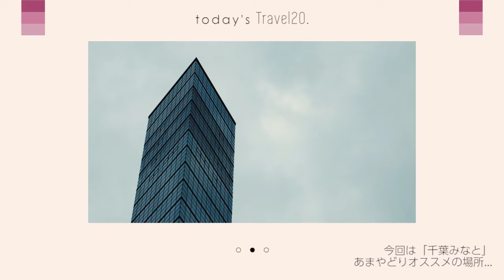【鉄道旅】あまやどりが一番好きな街「千葉みなと」工場と海岸、住宅さらに公園が共存する街【Travel20】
千葉の海のイメージ、街全体が美しい...
※この映像と写真は2020年10月16日に撮影しました

Travel20とは？
鉄道から始まる旅をコンセプトに、その土地を再発見する景色をたくさん紹介する動画！始まりは鉄道の駅、もしくは施設からお届け。またこの動画はStoria20と異なり旅行気分をお届けするためにテロップ少なめでお届けします。

訪問してほしい街のリクエストを募集中！
Travel20では皆様から訪問してほしい街のリクエストを募集しています。「この街は特徴的なので紹介してほしい」や「自分の街を紹介してほしい」などどんなことでも構いませんので、ぜひコメント欄に書いて送ってください。皆様からのリクエストお待ちしています...

Staff Credit
‹OP Movie,Title logo›amayadori-あまやどり-
‹OP Music›
・June／Yukiko Kamata
‹BGM›
・黄昏の街／shimtone
・夕方の音／ネコト
・旅立ち／佐土原隼人
‹ED Music›
・星空と衛星／田中サムシング